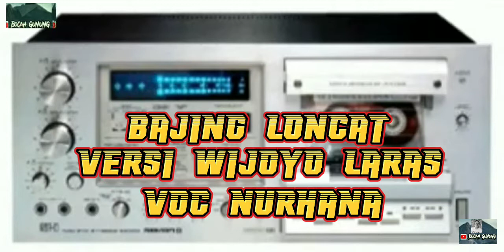BAJIING LONCAT VERSI WIJOYO LARAS VOC NURHANA